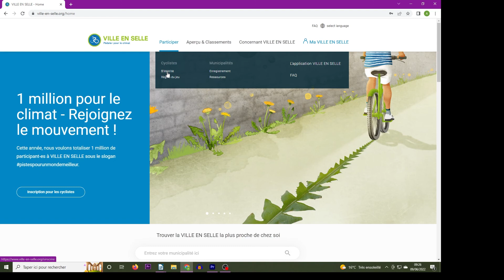Ville en selle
Ville en Selle, organisé par le PETR Sélestat Alsace Centrale commence le 20 juin. Ce challenge à vélo nous vient d'Allemagne, plusieurs communes d'Alsace Centrale y participent.